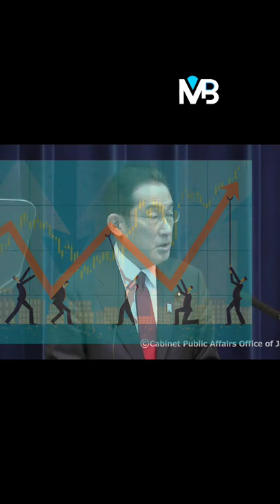PM Fumio Kishida tells City of London